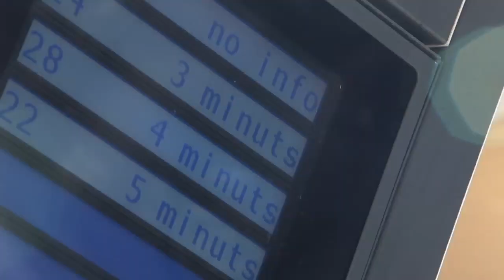Parada Solar de Información para Capmar - I+ED Lab - Producción - IED Barcelona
A solar powered bus-stop with digital information can be found in many places around the Metropolitan area of Barcelona city. This solar bus stop was designed in IED Barcelona and has been produced by Capmar S. L.

Presentación de la nueva Parada Solar de Información (PSI) del área Metropolitana de Barcelona, diseñada en IED Barcelona y fabricada por Capmar S.L.